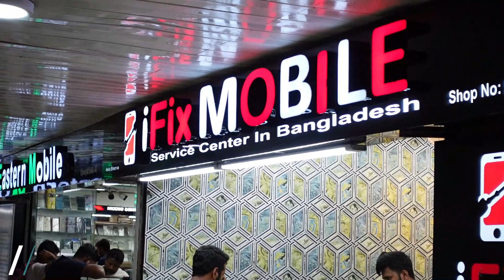All iPhone Diy Body Price In Bangladesh || Touch & Display Wholesale Market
Address:
  Shop Name:- I Fix Mobile
  Level★5, Shop★17
  Eastern Plaza Hatirpool,Dhaka.

সকল ফোনে মাসের শেষ অফার:-

 • সকল ফোনে মাসের শে...

 • Vivo V25e Unboxin...

Gadget Fair Special:-

 • Gadget Fair Speci...

cheapest used iphone price in bangladesh:-

 • cheapest used iph...

 • Original Used iPh...

Samsung All Mobile Price In Bd:-

 • Samsung All Mobil...

Xiaomi Unofficial Mobile Price In BD:-

 • Xiaomi Unofficial...

used oneplus mobile price in bangladesh:-

 • used oneplus mobi...